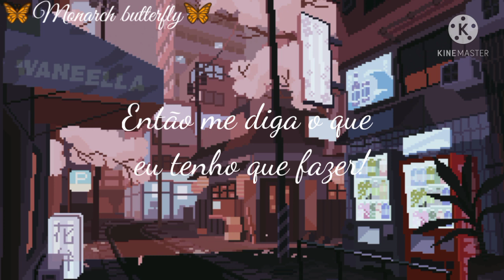Doja cat/Say so (tradução)